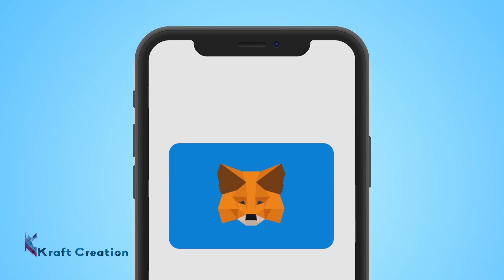Best quality 3d character explainer video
3D Animation

Hello
An explainer video is the best way to explain your project and a 3d animation video is the most advanced and attractive for the audience
    In this video. created by Kraft creation 3d animation studio.

How to create Mitti Ganesh Ji in 3 min quick learning video make own Eco-Friendly Ganpati Ji